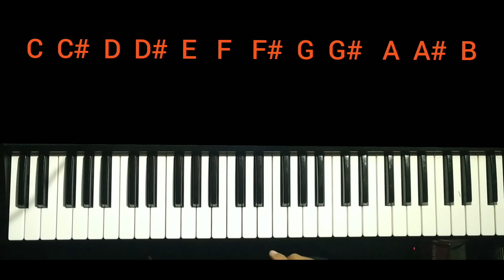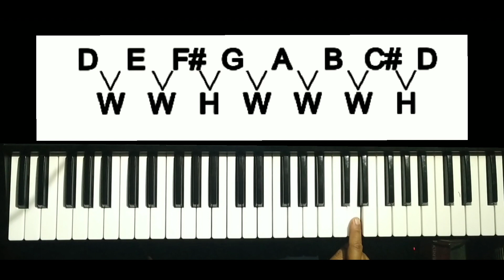Beginner piano lesson 4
Did you just buy a piano or you want to get started to learn piano?Then you,ve come right place in this youtube channel i am going to teach piano in nepali language.If you want to know more about piano playing plz feel free to visit my youtube channel or you can visit my lesson fb thank you so much